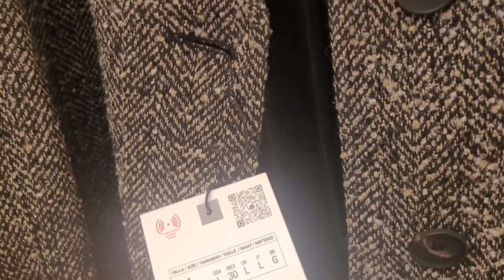ZARA LATEST WOMENS AUTUMN COLLECTION 2024 | SEPTEMBER 2024 | TRY NEW HAULS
Shopping in ZARA Women Section. Really good and unique collection of Summer/ Spring season.
.ZARA LATEST WOMENS NUEVA NEW COLLECTION SPRING / SUMMER 24 AUGUST 2024
In this video we’ll walk you through:

- Coats
 -  Dresses / Jumpsuits

-  Coats

-  Jackets

-  Blazers

-  Biker Jacket

-  Satin Skirt

Artist:
ZARA NEW WOMEN'S COLLECTION  / FALL 2024
ZARA NUEVA COLECCION MUJER  / OTOÑO - INVIERNO  2024
ZARA NOUVELLE COLLECTION FEMME  / AUTOMNE -HIVER  2023
ZARA НОВАЯ КОЛЛЕКЦИЯ  / ОСЕНЬ - ЗИМА 2023